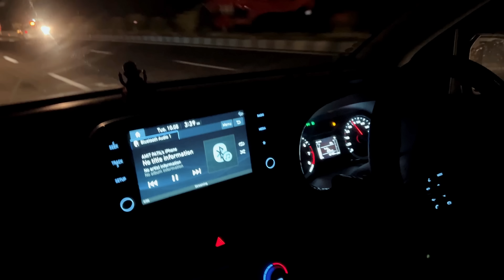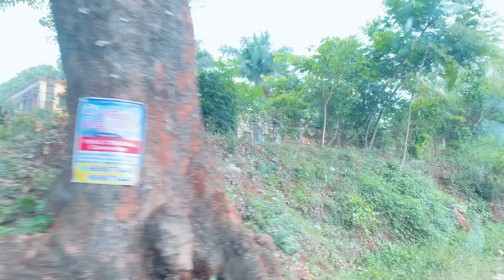Vlog No.24 | Goa Tour मजामस्ती आणि अजब गजब किस्से | Bob & Komal